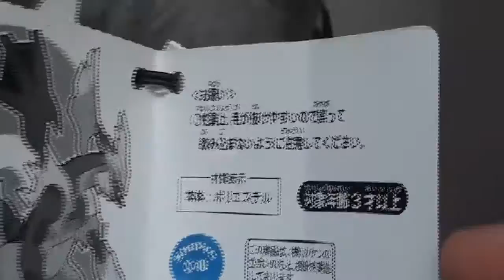Black Kyurem Plush doll Tokyo Pokemon Center